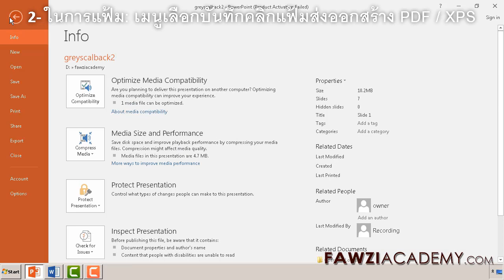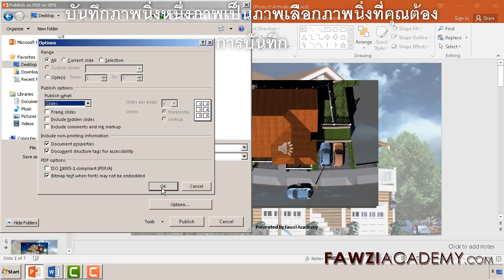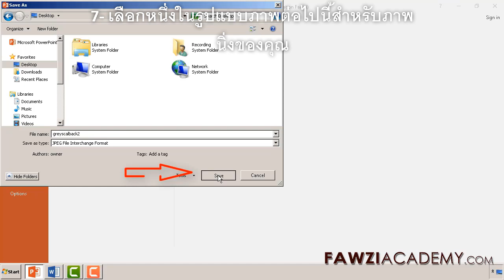TH- แปลง powerpoint เป็น pdf - แปลง powerpoint เป็น jpg - แปลง PPT เป็น JPG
ฉันจะแสดงให้คุณเห็น . แปลง ไฟล์ powerpoint เป็น pdf - แปลง powerpoint เป็น jpg ความละเอียดสูง .

เวอร์ชั่นพูดภาษาอังกฤษ

คลิกที่นี่เพื่อสมัครสมาชิกช่องของเราและรับข้อมูลที่เป็นประโยชน์มากขึ้น

คลิกที่นี่เพื่อเยี่ยมชมเว็บไซต์ FawziAcademy

Fawziacademy ใช้ google translator as และ google translate app เป็น translat & voice

การอ้างอิงข้อมูล Fawziacademy ไปที่